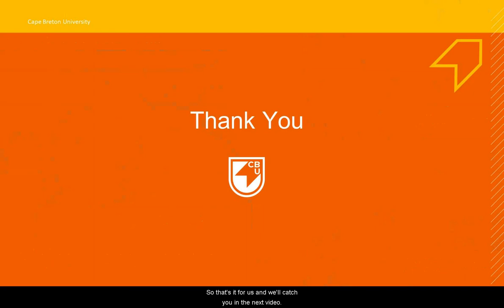Knowing Your University What Supports wil be Available to Me Outside of my Classes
Brooke Ramsay, Charlotte Clarke, and Heidi White from CBU's First-Year Advising Centre provide an overview of the resources and support services that will be available to CBU students outside of their academic classes.